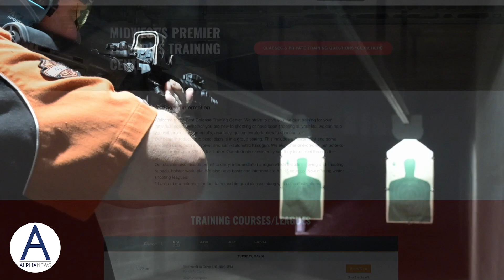Bob and Rob's Range Review: Best Defense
You've heard of their burger reviews, but now join Bob Kroll and his friend Rob as they visit ranges in Minnesota. This month, they visit Best Defense Armory and Gun Range in Forest Lake.